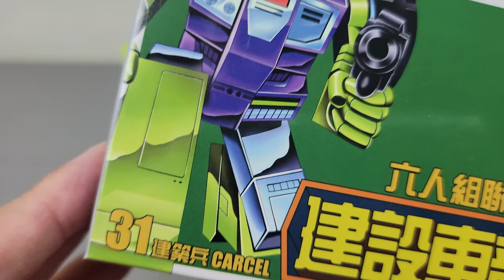胡服騎射的變形金剛分享時間1385集 NA 工程合體 大力神 建築兵 組裝兵 NEWAGE - NA H31 CROCELL & H32 MARBAS